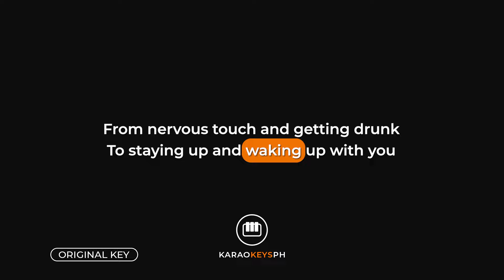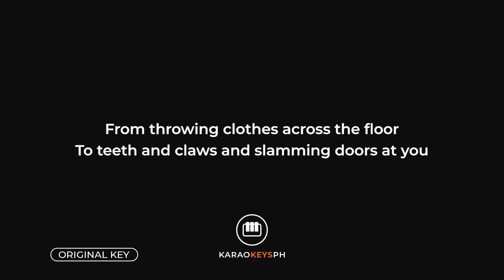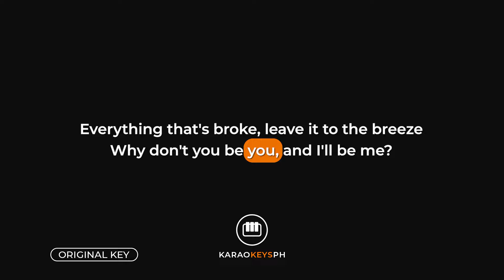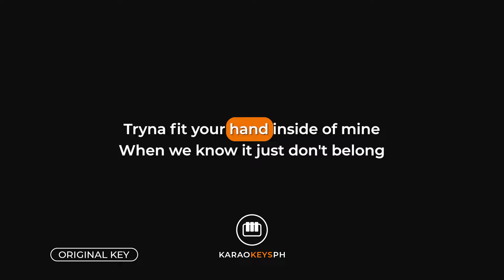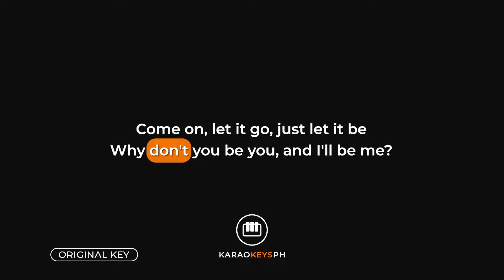Let It Go - James Bay (Piano Karaoke)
Piano karaoke and backing track for James Bay's hit song "Let It Go".